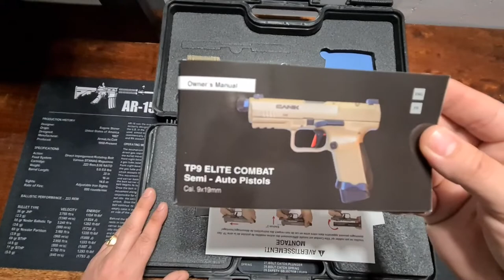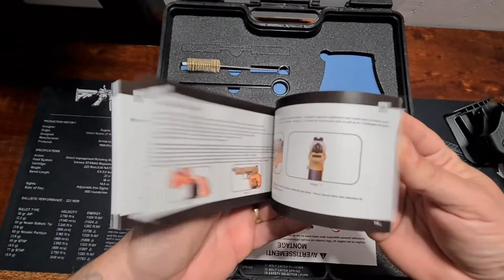Présentation du Canik TP9 elite combat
historique de canik et presentation du canik TP9 elite combat